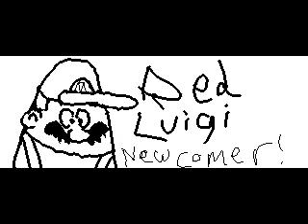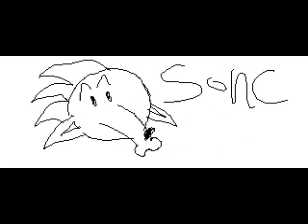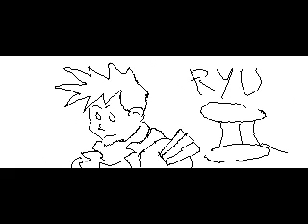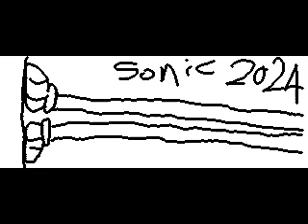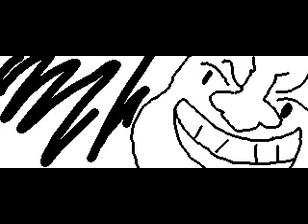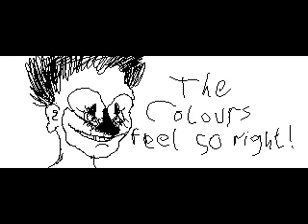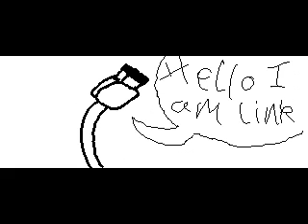My Miiverse Art Slideshow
Doodling randomly on Miiverse wasn't the proudest hours I've wasted but it was a good laugh. I do cringe at my past as a brogre however. I don't really think much of Miiverse shutting down, it stopped being funny when the Smash Bros. Community stopped being a special community.

Music used
Intro - Vortex
Areas 1 and 9 - Desert Fighter
Airplane - Adventures of Hourai High
Raphael's Theme - Street Racer
Downtown Klud (Jungle theme) - Putty Squad
Sky Hoop (DJ and Captain Cat Kit's Stage) - Rakugakids
Reesong Palace Secret Door - Zelda: Wand of Gamelon
Sunset Valley and Night Owl (Arranged) - Stunt Race FX (from the WildTrax Rare Trax for Driving album)
Credits - Shadowrun (SNES)